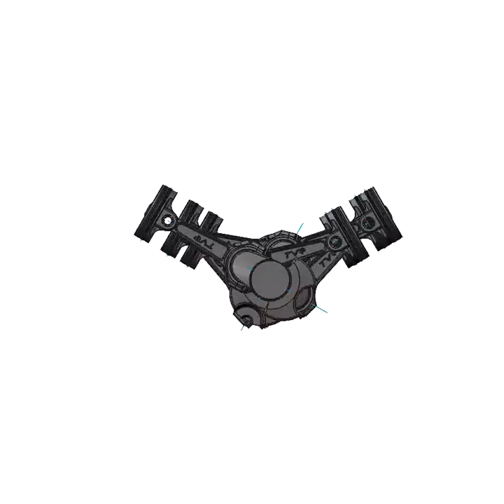Cross-Plane 120 Degree V-8 Crankshaft (Early Developement) - Front View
Designed and animated with PTC Creo 2.0 (Academic Version)